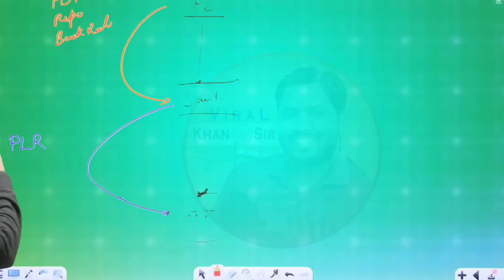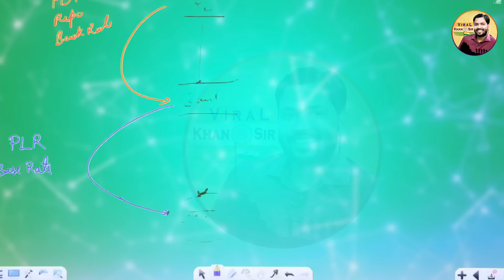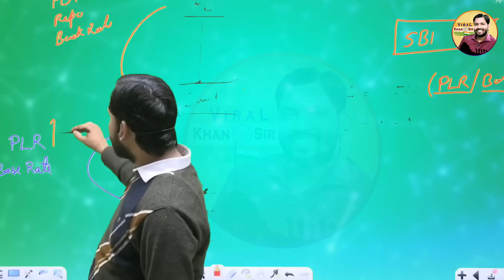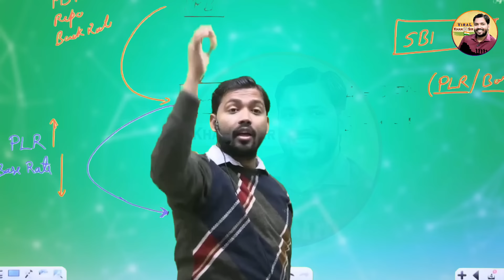अगर अडानी और खान सर बैंक में लोन लेने जाए तो किसे सस्ता लोन मिलेगा?